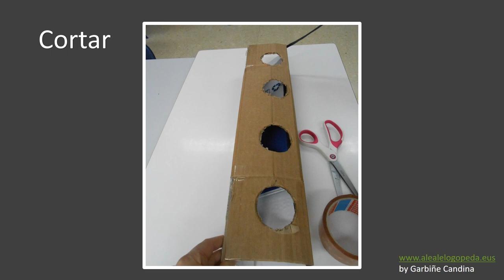Reciclar en clase: Caballete con Arielitas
Reciclar para trabajar en el aula estable